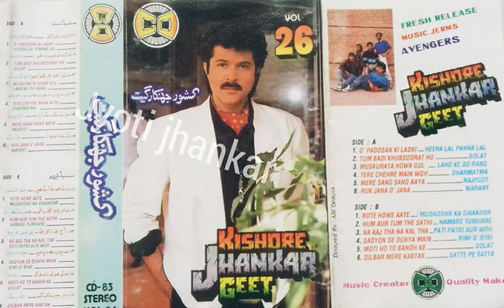Rote howe aate hai_kishor_cd_jhankar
Jyoti jhankar